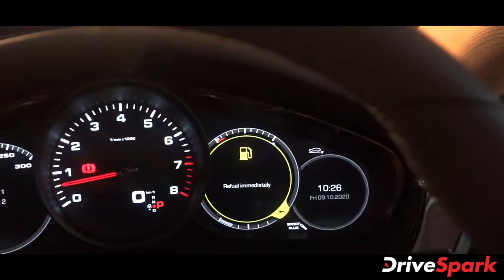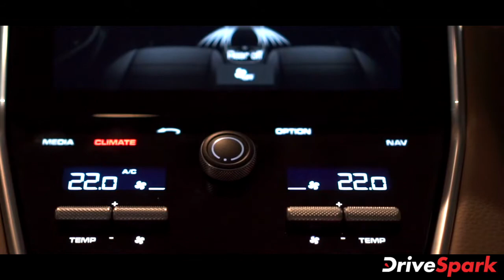Porsche Panamera 4 10-Year Edition ಫಸ್ಟ್ ಲುಕ್ | ವಾಕ್‌ರೌಂಡ್ | Kannada DriveSpark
Porsche Panamera 4 10-Year Edition ಫಸ್ಟ್ ಲುಕ್ | ವಾಕ್‌ರೌಂಡ್ | Kannada
DriveSpark

ಪೋರ್ಷೆ ಕಂಪನಿಯು ತನ್ನ ಪನಾಮೆರಾ ಕಾರನ್ನು ಜಾಗತಿಕ ಮಾರುಕಟ್ಟೆಗಳಲ್ಲಿ 2009ರಲ್ಲಿ ಬಿಡುಗಡೆಗೊಳಿಸಿತ್ತು. ಈ ಕಾರು ವಿಶ್ವದಾದ್ಯಂತ ಅನೇಕ ಮಾರುಕಟ್ಟೆಗಳಲ್ಲಿ 2.50 ಲಕ್ಷ ಯೂನಿಟ್‌ಗಳ ಮಾರಾಟವನ್ನು ಕಂಡಿದೆ.

ಈ ಐಷಾರಾಮಿ ಕಾರಿನ 10 ವರ್ಷಗಳ ಉತ್ಪಾದನೆಯನ್ನು ಆಚರಿಸಲು ಈ ವರ್ಷದ ಆರಂಭದಲ್ಲಿ ಪೋರ್ಷೆ ಪನಾಮೆರಾ 4 10 ಇಯರ್ಸ್ ಎಡಿಷನ್ ಕಾರನ್ನು ಬಿಡುಗಡೆಗೊಳಿಸಲಾಯಿತು.

ಪೋರ್ಷೆ ಇಂಡಿಯಾ ಈ ಐಷಾರಾಮಿ ಸ್ಪೋರ್ಟ್ಸ್ ಕಾರನ್ನು ಈ ವರ್ಷದ ಜೂನ್ ತಿಂಗಳಿನಲ್ಲಿ ದೇಶಿಯ ಮಾರುಕಟ್ಟೆಯಲ್ಲಿ ಬಿಡುಗಡೆಗೊಳಿಸಿತು. ಈ ಕಾರಿನ ಬೆಲೆ ಭಾರತದ ಎಕ್ಸ್ ಶೋರೂಂ ದರದಂತೆ ರೂ.1.60 ಕೋಟಿಗಳಾಗಿದೆ.

ಭಾರತದ ಮೊದಲ ಪನಾಮೆರಾ 4 10 ಇಯರ್ಸ್ ಎಡಿಷನ್ ಕಾರನ್ನು ಇತ್ತೀಚೆಗೆ ಬೆಂಗಳೂರಿನ ಪೋರ್ಷೆ ಕೇಂದ್ರದಲ್ಲಿ ಪ್ರದರ್ಶನಕ್ಕಿಡಲಾಗಿತ್ತು. ವಿಶೇಷ ಆವೃತ್ತಿಯ ಈ ಕಾರಿನ ಫಸ್ಟ್ ಲುಕ್ ಹಾಗೂ ವಾಕ್‌ರೌಂಡ್ ಅನ್ನು ಈ ವೀಡಿಯೊದಲ್ಲಿ ನೋಡೋಣ